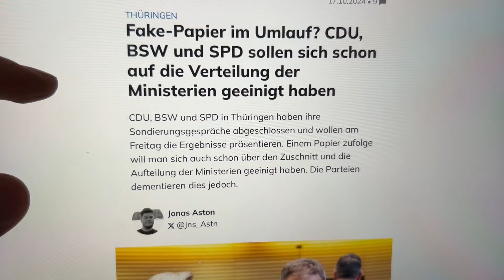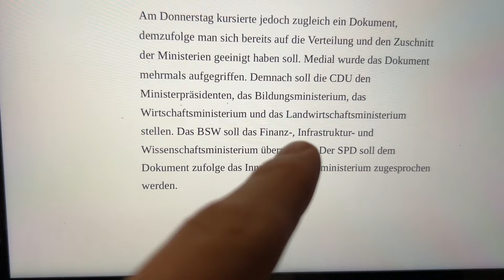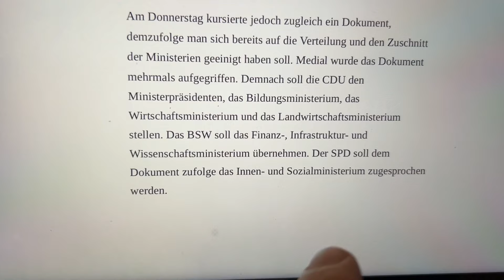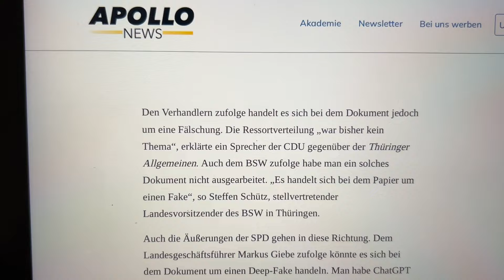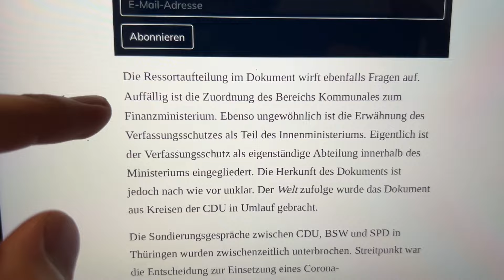🔥EILMELDUNG: REGIERUNG STEHT BEREITS FEST! MARIO VOIGT RIESEN SKANDAL - UNFASSBAR!🔥